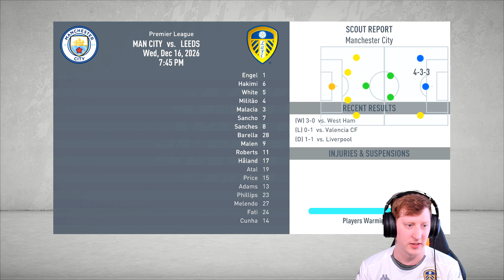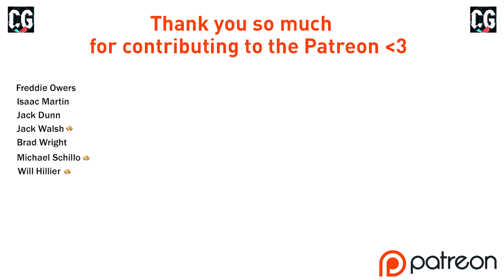[NEW SEASON] CHAMPIONS LEAGUE MINI SERIES!! FIFA 20 | Leeds United Career Mode S8 Ep1